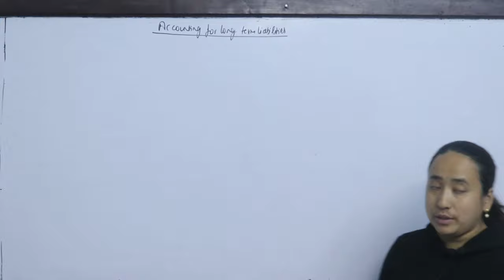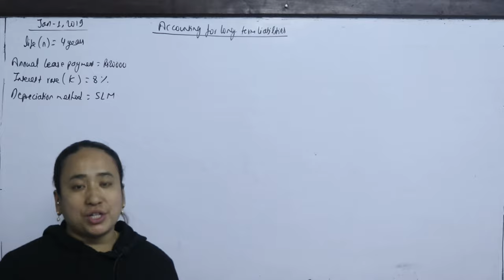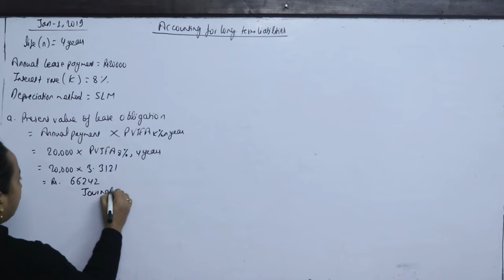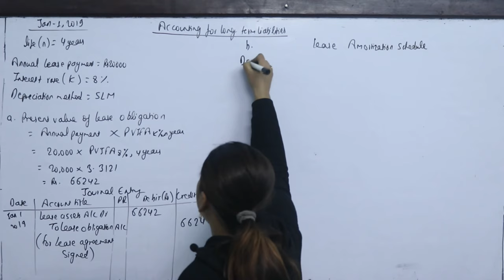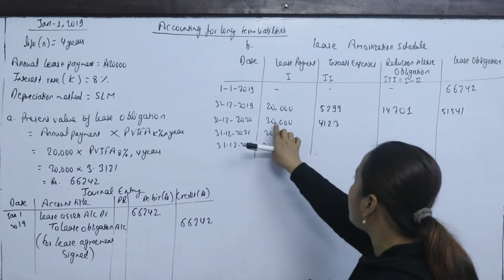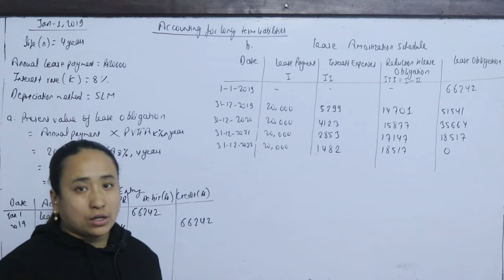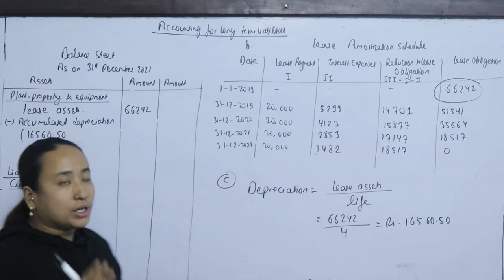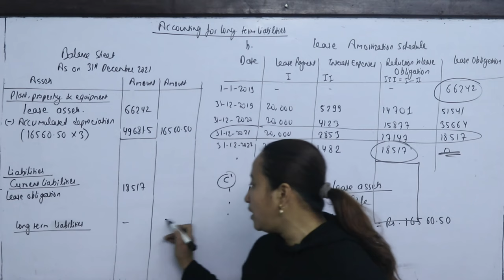Accounting for long term liabilities Part 2 Lease Obligation BBS First Year Account in Nepali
Part 1 Accounting For Inventories and Cost of Good Sold Periodic Inventory System BBS First Year Financial Accounting and Analysis TU Solution

Part 2  Accounting For Inventories and Cost of Good Sold Perpetual Inventory System BBS First Year Financial Accounting and Analysis TU Solution

Other Chapter of BBS first Year Accountancy

Accounting for Long Term Liabilities

BBS First Year Accountancy Solution
BBS First Year Account - Accounting for long term liabilities
BBS TU First Year

For More:
Reshma Thapa Magar
Edu Global Foundation
Kalanki, Kathmandu
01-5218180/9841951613